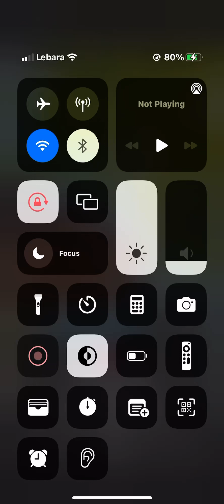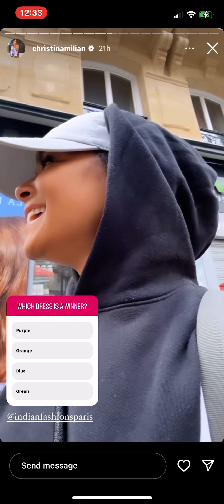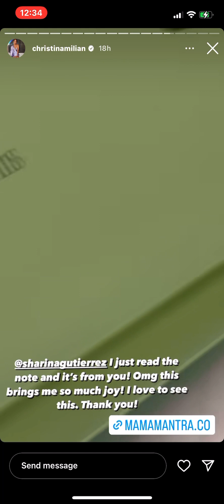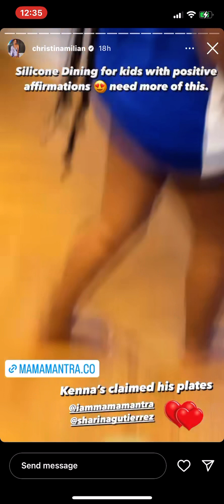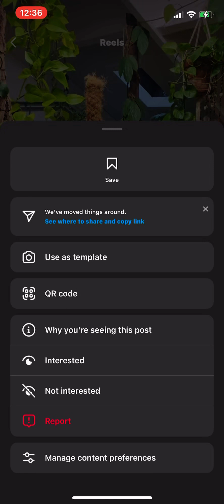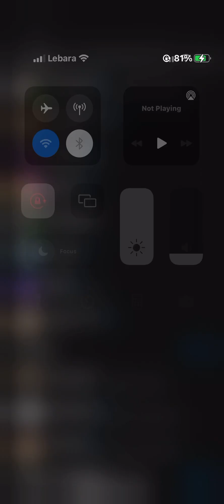30 April 2024